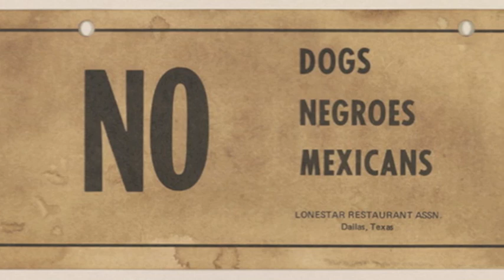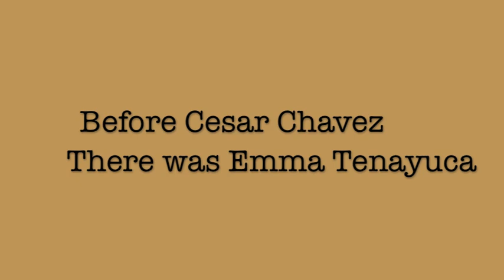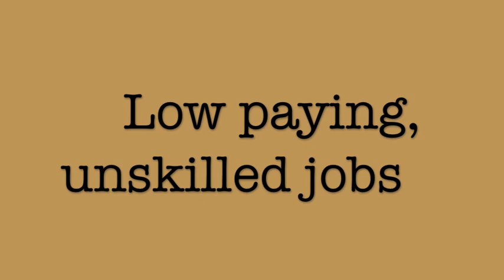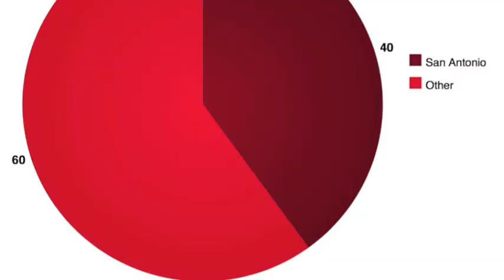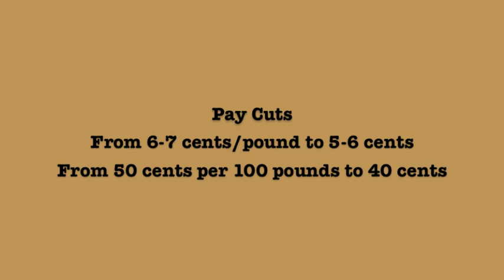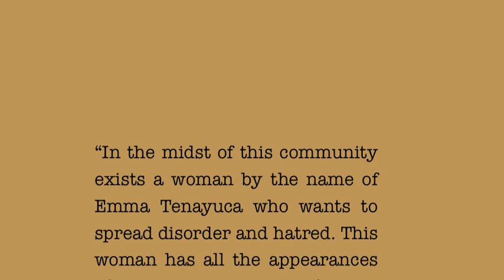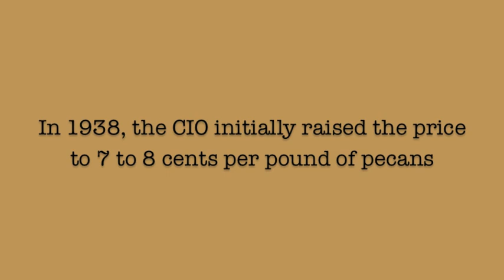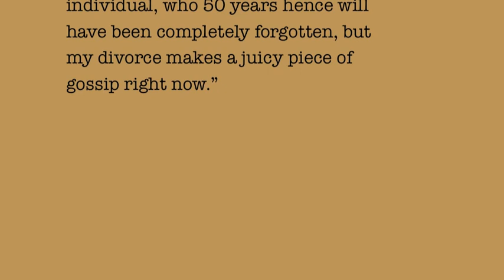Pecan Sheller's Strike Emma Tenayuca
Made by: Karsen Koehler
UTSA 2015